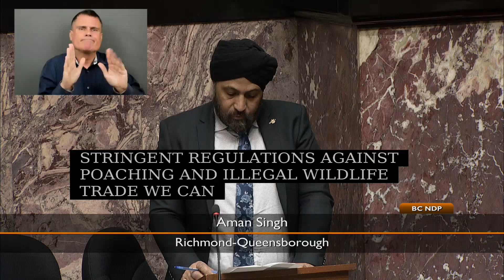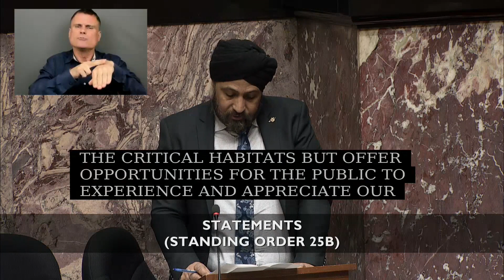Mar 05 2024 Statements Aman Singh